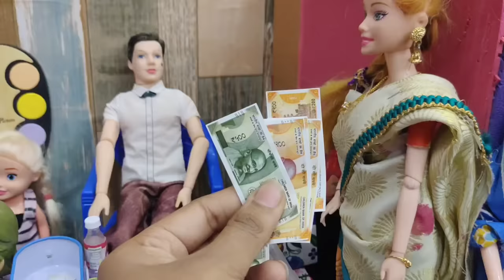Pongal pot painting in Barbie doll/ முதல் பரிசை ஜெயிச்சது யாரு🤔/Barbie show tamil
Pongal part painting in Barbie doll/Barbie show tamil